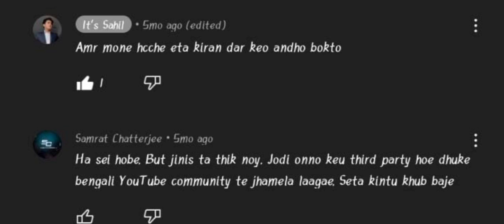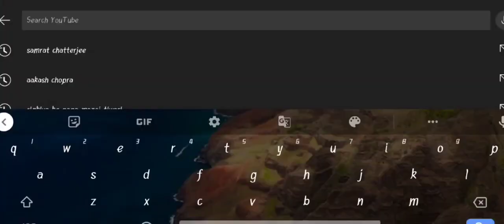@It's Sahil :- The end | Samrat Chatterjee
Had a great fun making this video.

Second video of the month after a long time. So pretty excited.

The first roast video on my channel of 2022... More such roast videos will come later but for now be happy with this 😁

Intro and outro made by @Sb Visuals

By the way you can watch the video without earphones 😅😜😝😛

About Samrat Chatterjee :- He is a person who insults people online. He pokes his nose in all matters if he finds even 1% opportunity. He criticises cringe contents though many call him cringe. He wishes to be a big Youtuber .

Now I need to say two things :-
1. Thanks for reading such a long description
2. You are one of those people who are jobless cuz you have so much time to read such a long description (🤣 Joke)

ok That's it.